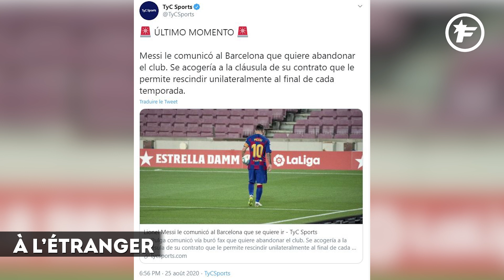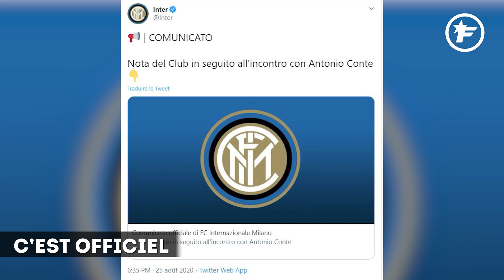Lionel Messi a annoncé au FC Barcelone qu'il voulait partir | Journal du Mercato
Depuis l’humiliation subie par le FC Barcelone face au Bayern Munich (8-2), l’avenir de Lionel Messi (33 ans) en Catalogne faisait l’objet de nombreuses interrogations. En Catalogne, les médias suiveurs du club culé concédaient que La Pulga avait confié à ses dirigeants qu’il envisageait davantage un futur ailleurs qu’un nouveau contrat. Depuis, Ronald Koeman est arrivé pour remplacer Quique Setién et remettre les Blaugranas dans le droit chemin.

Le coach hollandais s’était d’ailleurs immédiatement entretenu avec son numéro 10 pour lui rappeler qu’il restait au coeur du projet. Les médias locaux affirmaient ensuite que les deux hommes avaient échangé de manière positive, même si Koeman en aurait profité pour rappeler qu’il ne comptait pas subir la loi d’un vestiaire très influent. Mais en ce début de soirée, une véritable bombe venue d’Argentine a explosé.

Messi semble décidé
Selon TyC Sport, Messi a annoncé au Barça qu’il comptait quitter le club et utiliser la clause de son contrat lui permettant de rompre unilatéralement son bail. Une information confirmée dans la foulée par la radio Onda Cero. Concernant cette fameuse clause, El Pais en avait révélé l’existence, tout en précisant que Messi avait, à partir de 2020, jusqu’au 30 juin pour l’activer. Mais visiblement, Lionel Messi n’en a que faire.

En effet, le joueur estime que la saison s’est terminée en août en raison du contexte sanitaire exceptionnel et qu’il a donc le droit d’activer sa clause jusqu’à la fin du mois. Sa décision est d’ailleurs irrévocable selon d’autres sources. Messi n’a pas l’intention de réaliser les tests de présaison, ni d’être présent lors des premiers entraînements de Koeman. Une page de l’histoire du Barça est en train e se tourner. Et Josep Maria Bartomeu risque fort de devenir très rapidement l’(ennemi numéro 1 des socios clés.